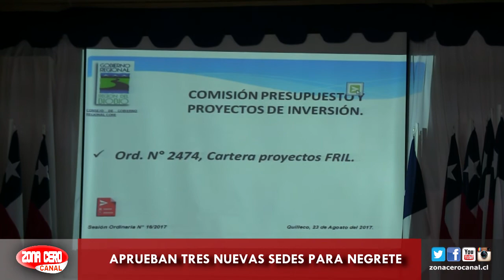ZONA CERO CANAL/NOTA TRES NUEVAS SEDES SOCIALES NEGRETE